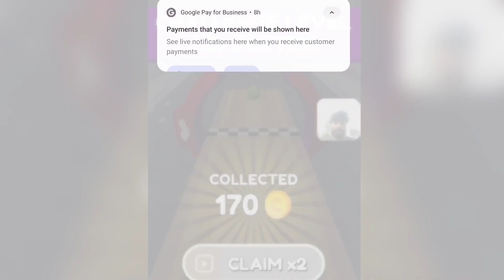Going Ball Hard Level Gameplay Top tik tok satisfying Gameplay All Levels 1MG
Hello 🤗 Guys I Am Quick Game 🎯
In  So Guys it's very hard game this game name going ball run menas ball spin in air and I will just play and entertaining 😎 you so guy's watch'full videos it's very funny 🤣.

So Guy's Enjoy This Video .

Related Channel ID ‎@AndroHack_offical  ‎@ROCKINDIANGAMER  ‎@TechnoGamerzOfficial